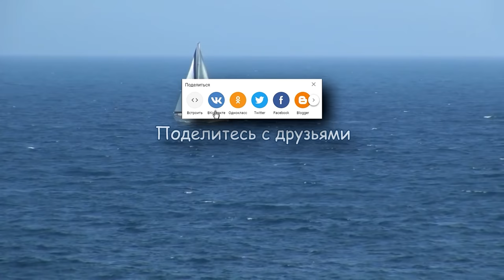"Королёк — Птичка певчая" Красивая музыка по-новому | Музыка из турецкого фильма "Çalıkuşu" 1986 г.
Оказывается я ровно год ничего здесь не публиковал. Последняя публикация была 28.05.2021.
Представляю вам новую музыкальную композицию "Королёк — Птичка певчая" из турецкого многосерийного фильма "Королёк — Птичка певчая" ("Çalıkuşu" 1986 г.)

Видеомонтаж: Шухрат Губайдулин
Аранжировка: Шухрат Губайдулин

Когда я решил сделать аранжировку этой прекрасной музыки, то сначала прослушал разные версии. А когда искал материал, то наткнулся на такой факт, что эту музыку к фильму написал Эсин Энгин — турецкий композитор, аранжировщик, певец, дирижёр и музыкант.
И меня удивил тот факт, что оказывается он был татарином (крымским) а не турком, как многие считают.

И я даже вновь пересмотрел этот фильм, хотя, я его видел в подростковом возрасте... но мало тогда, что запомнил и понял.
Для создания видеоролика нашёл фильм в HD качестве. Сначала в видео хотел добавить весь фильм, но не стал спойлерить (для тех кто не видел) и добавил только 3 начальные серии.

Канал не имеет монетизации, поэтому, вы можете поддержать финансово – отправив любую сумму